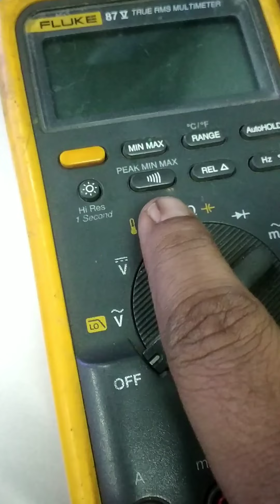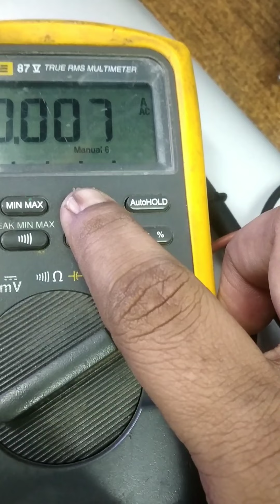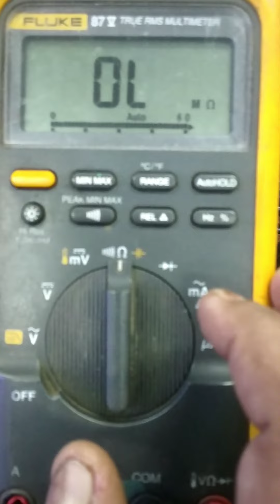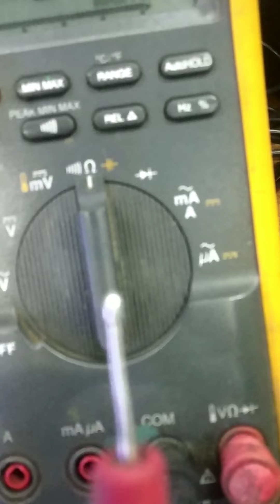how to use a digital multimeter